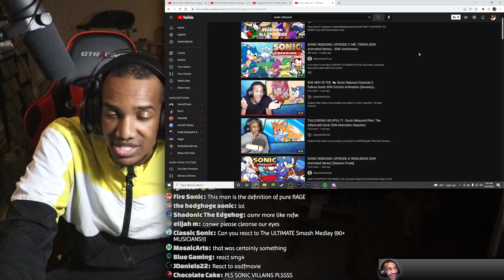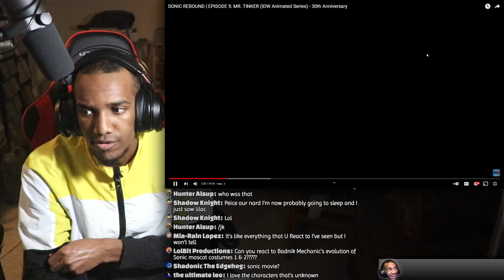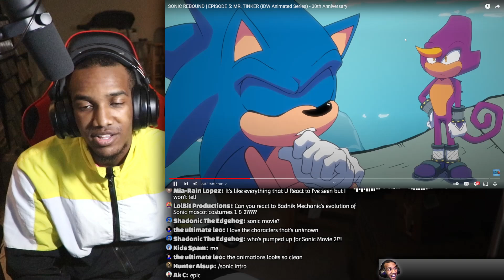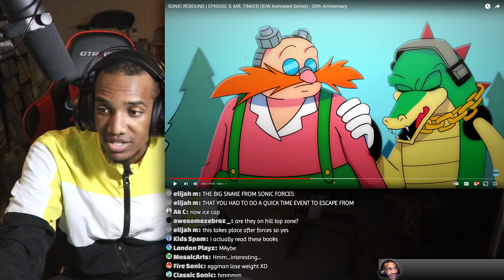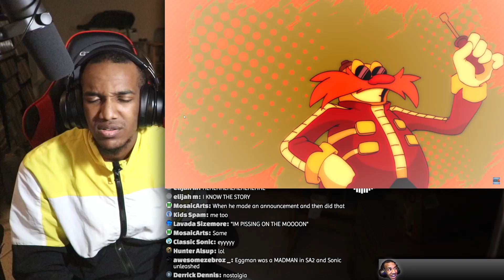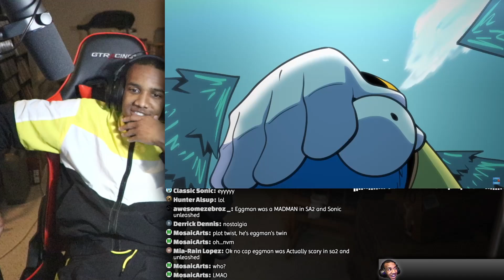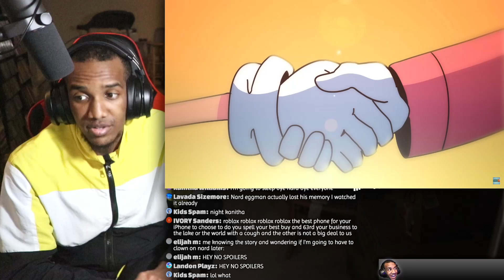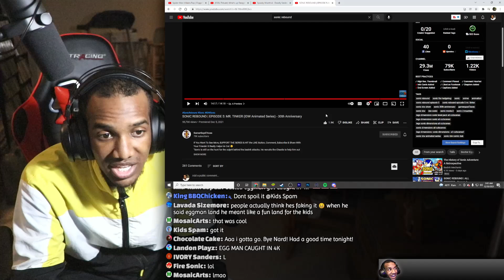Sonic Rebound Episode 5 Reaction (from GamerGuyd7Aces)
This is my reaction to Sonic Rebound Episode 5 - Mr. Tinker from GamerGuyd7Aces! This is the first episode of the second season of the IDW Animated Series!